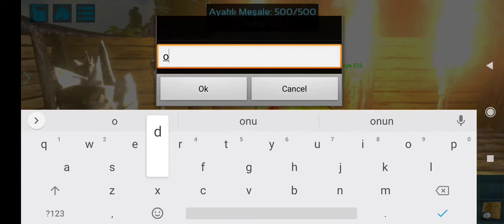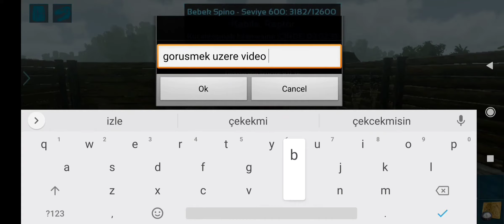Ark Mobile / Spino Breeding